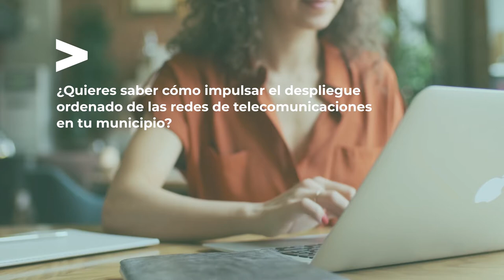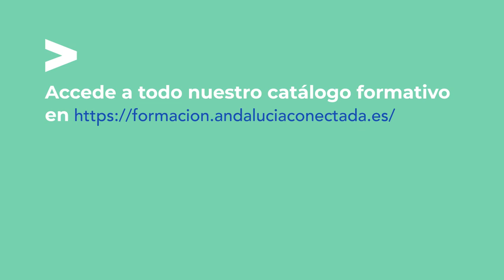Curso: "Explotación de infraestructuras públicas para el despliegue de redes de telecomunicaciones"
"Todas las Administraciones Públicas están obligadas por la Unión Europea a dar acceso a sus infraestructuras públicas a los operadores de telecomunicaciones. Ahora dispondrás de las herramientas necesarias para dar cumplimiento a estas obligaciones. Conocerás el Inventario Unificado de Infraestructuras Públicas en Andalucía y sus efectos positivos en el aprovechamiento eficiente de las infraestructuras físicas.

Vamos a contarte cuales son las obligaciones que recoge la normativa, te daremos la información que necesitas para aprobar una ordenanza municipal que regule el procedimiento a seguir para que los operadores puedan hacer uso de su derecho de acceso a las infraestructuras, así como una ordenanza fiscal que compense el coste que supone la prestación de estos servicios.

Podrás conocer otras novedades y aspectos interesantes y tendrás acceso a expertos en esta materia a los que podrás formular tus dudas y preguntas en directo.

Desde ‘Consulta Teleco’ apoyamos a las administraciones locales y operadores para lograr el despliegue de redes de telecomunicaciones y banda ancha en los municipios andaluces.